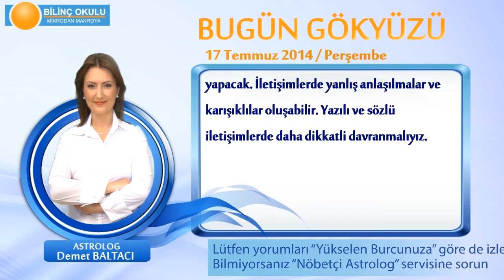YENGEÇ Burcu, GÜNLÜK Astroloji Yorumu,17 TEMMUZ 2014, Astrolog DEMET BALTACI Bilinç Okulu